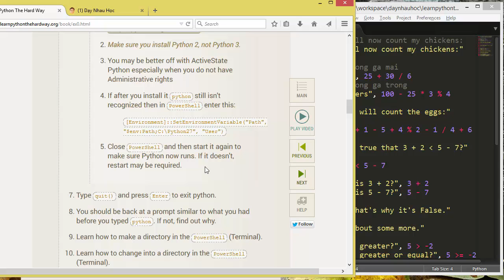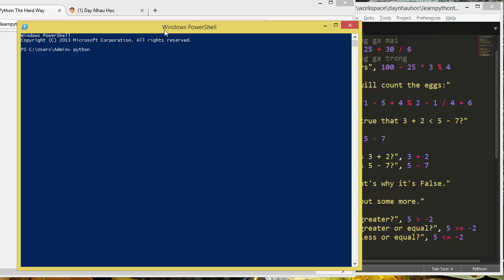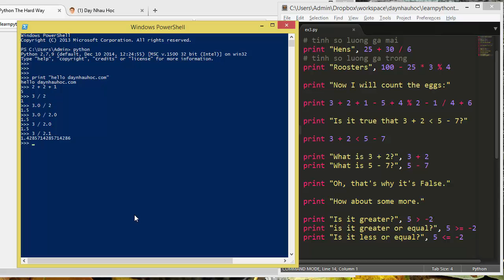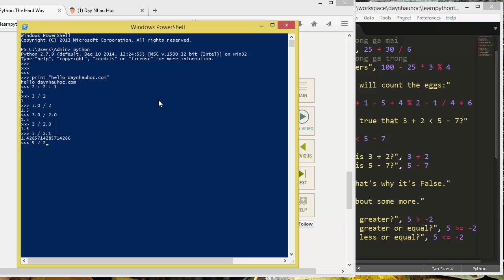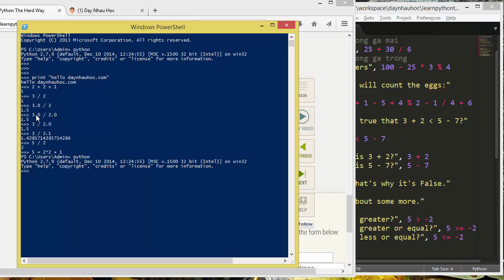Python Bài 3 - Số và toán - Ôn Tập